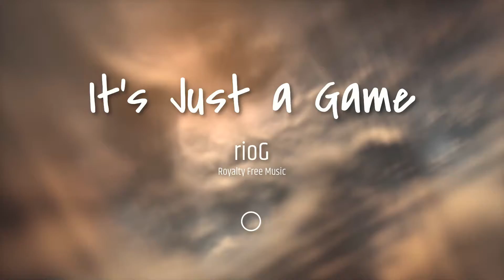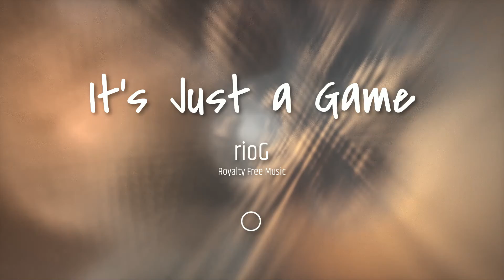rioG - It's Just A Game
House Music

Effect author credits:
HUD Graph Polar, HUD 3D - Rado1
TextTrueType - Ville
Youlean Drop Shadow - Youlean